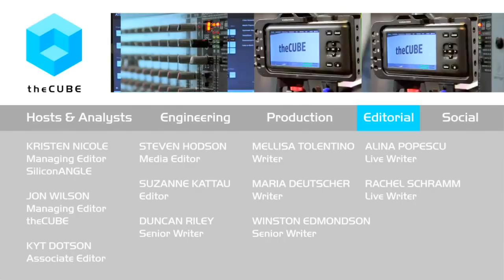Premal Buch & Rajeev Madhaven, Robin Systems - BigDataNYC 2015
01. Premal Buch, Robin Systems, Visits theCUBE!. (00:21)
02. Rajeev Madhavan, Robin Systems, Visits theCUBE!. (00:25)
03. What Is The Problem Set That Robin Systems Addresses. (00:51)
04. Help Us Understand Using Hadoop With Virtual Machines. (02:04)
05. Do You Seperate Compu And Storage. (04:01)
06. How Do You Decide What Hot Data Needs To Be Stored. (05:34)
07. Is The Base Storage Layer A Single Name Space. (08:53)
08. Is The Third Layer The Application Itself. (10:05)
09. Is This A Partly Private Cloud And Partly Hybrid. (11:01)
10. So Is This Important To A Chief Data Officers Point Of View. (11:30)
11. What Scenerios Would You Stand Up Different Clusters For Different Applications. (12:00)
12. Are Customers Using This For Dev Tests And Pilot Ware. (14:12)
13. What Might This Look Like In Production. (15:60)
14. Are Current Resource Managers Static. (19:09)
15. Are Anyone Whos Got A Data Intensive Compu Framework Would Be All Over This. (21:18)
16. Would This Be The VM Ware Of The World. (22:48)

A virtual data lake that avoids ‘hadooplification’

Data is expensive to move and often CPU intensive. What if you could get four times the performance with a factor of four decrease in cost … and use your own file system? George Gilbert, host of  theCUBE, from the SiliconANGLE Media team, sat down with Premal Buch, president and CEO of Robin Systems, and Rajeev Madhavan, Chairman of Robin Systems, during BigDataNYC 2015.

Buch and Madhavan revealed what makes Robin Systems the next potential VMware, Inc.

Separating layers

Robin Systems has taken a unique approach in handling Big Data by separating data layers and using intelligent resource management combined with separating computing from data movement. By separating what was once a combined task, existing CPU resources can be spent on the application layer and not under the hood.

What makes it intelligent, though, is the way the Robin Systems has built its virtualized “data lake.”  This data lake can then be accessed by clusters and nodes and avoids problems like “hadooplification.”

Unique to the field

The company has done this by categorizing data into a hot layer that may run on faster systems, like a cache, and a cold layer that can sit on older, legacy-type storage solutions. Even more unique to this prioritization of data is the intelligent analytics that help to determine what belongs in what layer based on usage patterns.

Additionally, customers can create customized rules that direct data to an appropriate layer automatically. This leads to cost savings in virtually all areas of data management and avoids problems like hadooplification. The platform also isn’t bound to Hadoop; it can run any of the major file systems. And the benefits of utilizing Robin Systems’ platform are still apparent. It can simply best be summed up as a platform that’s “application agnostic,” according to Buch.